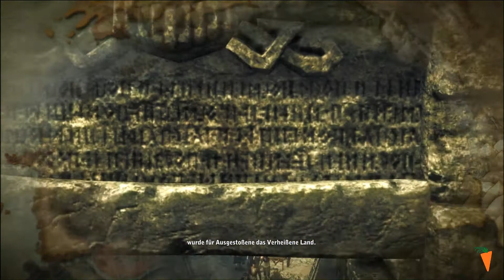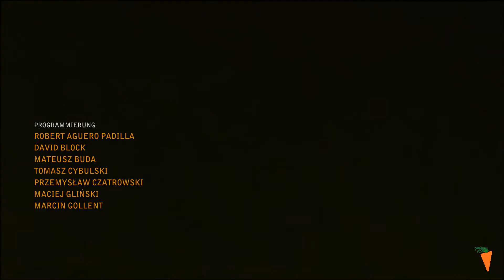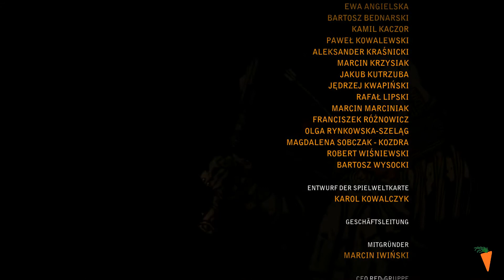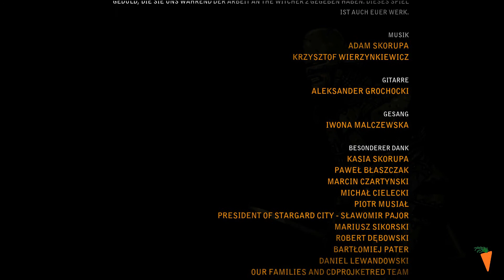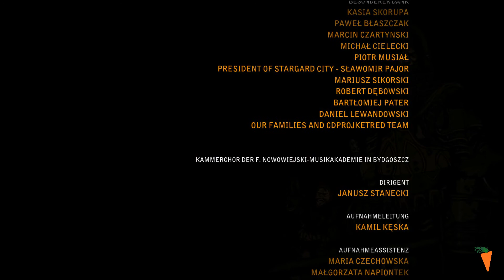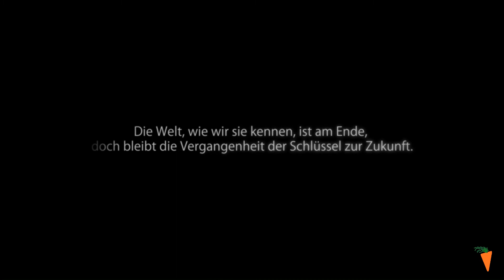Lets Play [Ger] The Witcher II 91 - Die Finale Folge!